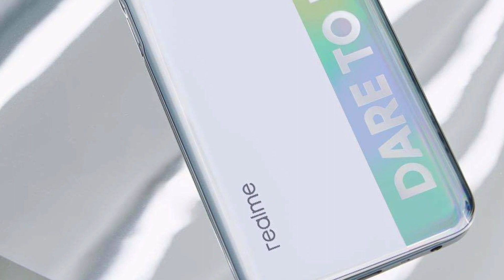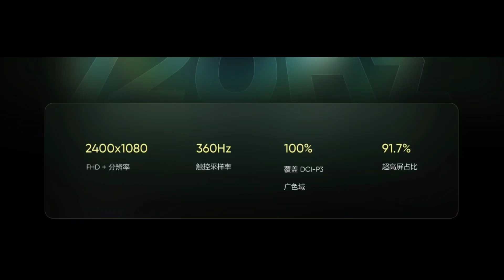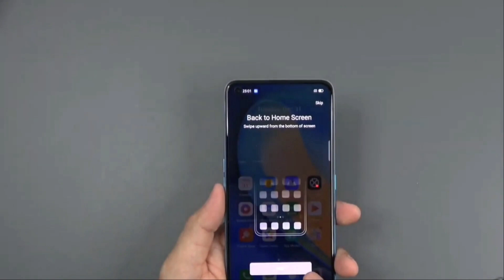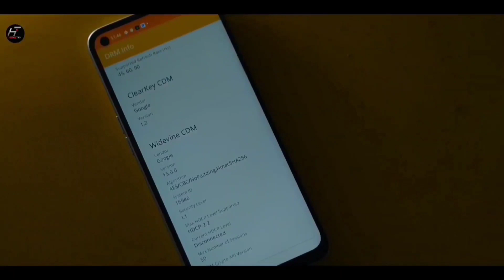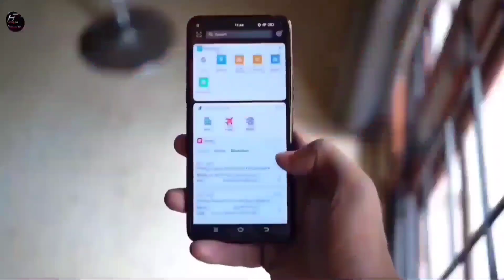Realme Q3i 5G, Q3 5G, Q3 Pro 5G Official Launched | Specifications,Price in India | Realme Q3 Series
Hey guys, in this video today, I will tell you about the Realme q3 series. so guys this series has been launched in china. In this video we will talk about the Realme q3i, Realme q3, Realme q3 pro, Realme q3i 5g, Realme q3 5g, Realme q3 pro 5g, Realme q3 pro price in india, Realme q3 pro processor, Realme q3 pro india launch, Realme q3 pro price, Realme q3 Official price, Realme q3 price in india, Realme q3 price, Realme q3i price in india, Realme 8 pro 5g launch date, Realme 8 pro 5g, Realme 8 pro 5g india price, i hope you will like this video.

My Mic

My Phone

My Laptop